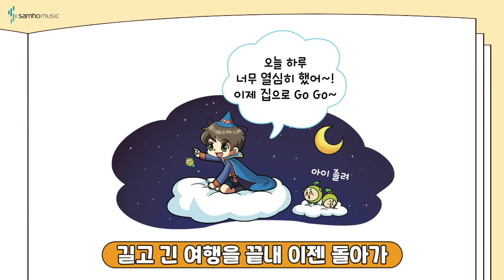반주의 비밀 예비과정2권 P61 'Way back home' | 조희순교수